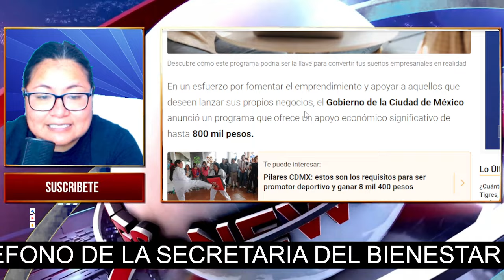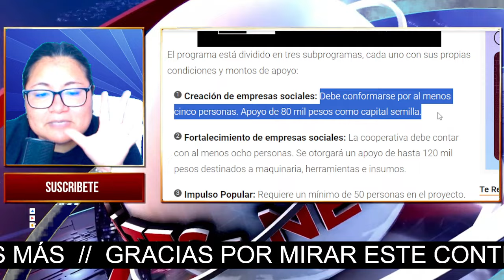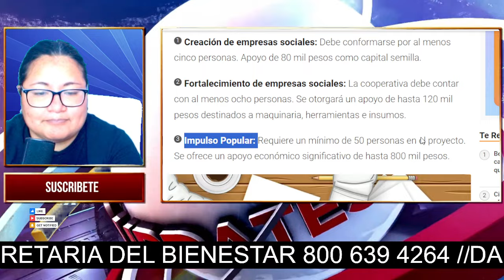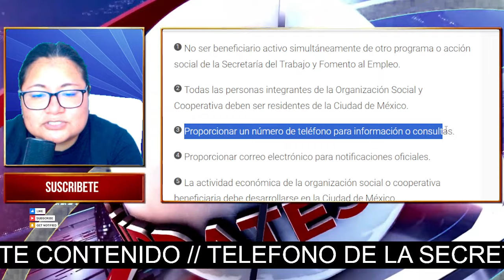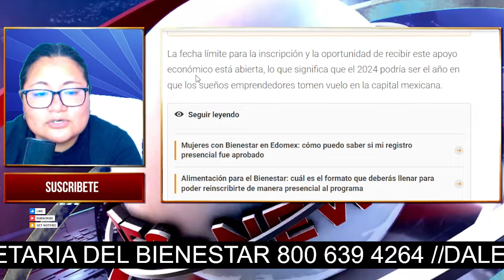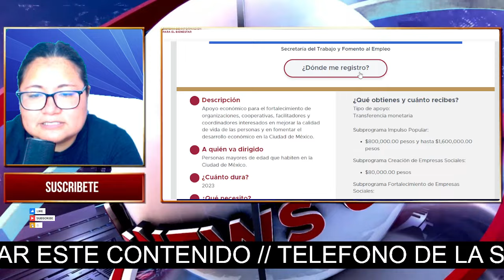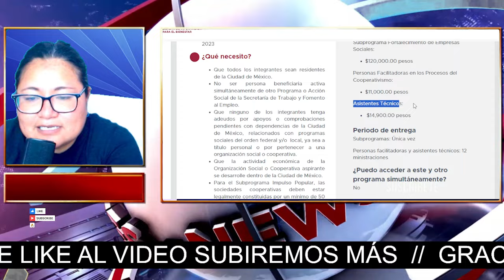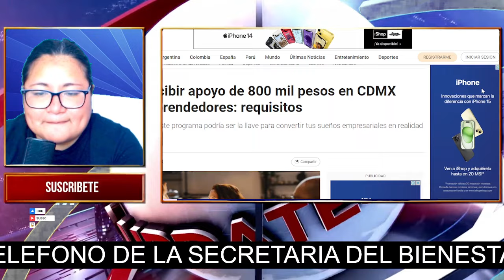RECIBE 800 MIL PESOS SI CUMPLES CON ESTOS FACILES REQUISITOS